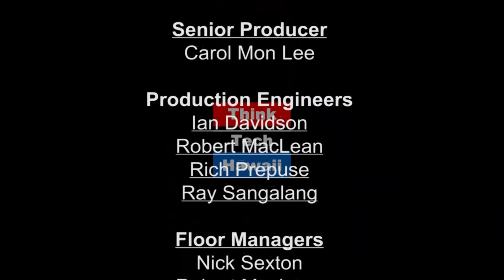A Career Beyond Coding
thrills and chills along the way in the career of a tech executive in large tech companies.